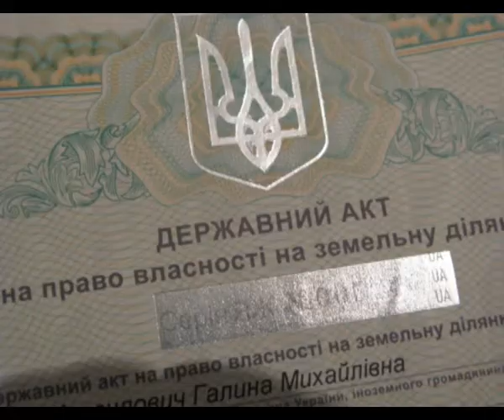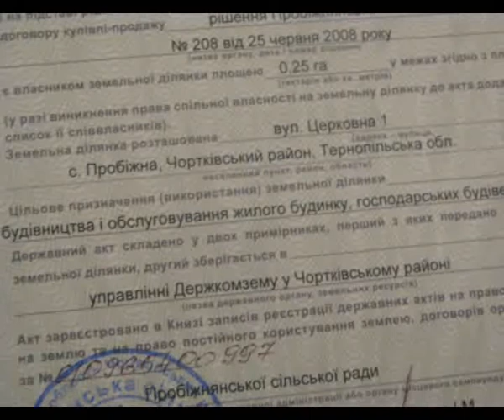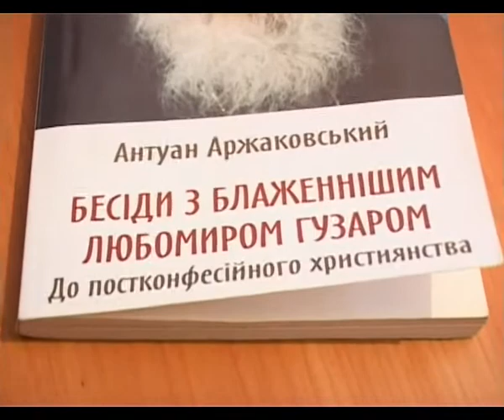Terorismus hierarchie UHKC